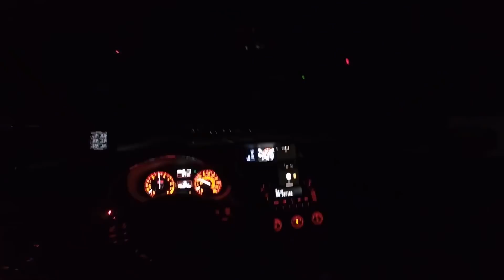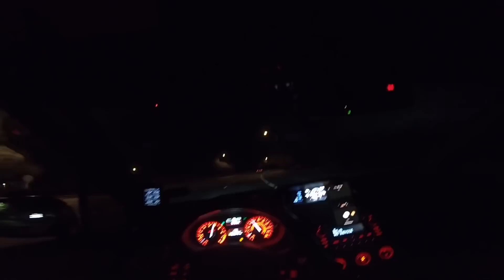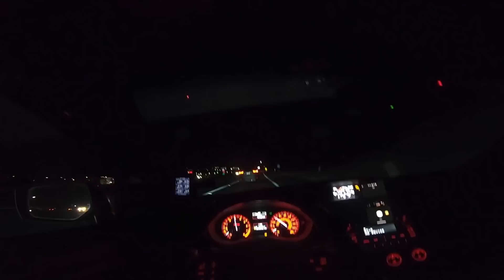POV NIGHT DRIVE IN MY LOUD SUBARU WRX!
POV night run in my 400HP Subaru WRX. Trying a new POV location and angle. Hope you enjoy the video!
Welcome to the SUBZERU VLOGS

-Daily exploits with my CORVETTE and WRX
-Just a Guy in Cali who loves cars and wants to inspire others

Subaru WRX 2015 MODS
Exterior:
WIDE BODY KIT- HT AUTO FENDER FLARES KIT
WHEELS - FORGESTAR FORGED F14 BLOOD RED COLOR
CAR WRAP - SATIN RUSHING RIPTIDE CAR WRAP
WRAP ACCESSORIES - CARBON FIBER ACCENTS
HOOD -CF CARBON CREATIONS
CANARDS - CARBON FIBER APR
FRONT GRILLE - CARBON FIBER CUSTOM
FRONT LIP - CS STYLE FRONT LIP
SPLITTER - CUSTOM FROM @KNG_WRAPS
DIFFUSER - CUSTOM FROM @KNG_WRAPS
BRAKE LIGHT - F1 BRAKE LIGHT
VORTEX GENERATOR - CARBON FIBER
EMBLEMS - CARBON FIBER EMBLEM OVERLAYS
LICENSE PLATE - GRIMMSPEED KIT
WINDOWS- WINDOW TINT & WINDOW VISORS
HEADLIGHTS - CUSTOM HALO LIGHTS & C LIGHT KIT
TAILLIGHTS - TINT OVERLAY REAR
WING - STI WING & PERRIN WING STABILIZERS
FOG LIGHTS BEZELS - JDM STYLE IJDMTOY

INTERIOR:
STERRING WHEEL - CARBON FIBER BUDDY CLUB
SEATS - BRAUM RACING KOMODO RACING ELITE-X SERIES
SHIFT KNOB - RED SUBISPEED KNOB
DASH TRIM - RED & PIANO BLACK DASH TRIM SUBISPEED
SHIFTER TRIM - GLOSS BLACK MANUAL TRIM SUBISPEED
CLIMATE CONTROL COVERS - BLACK SUBISPEED
FLOOR MATS: WEATHERTECH Subaru WRX 2015
PHONE CLIP - PROCLIP USA MOUNT
COBB AP - COBB A PILLAR MOUNT

PERFORMANCE:
EXHAUST - TOMEI CATBACK EXHAUST SYSTEM
JPIPE - COBB NON-RESONATED CATTED JPIPE
HEADERS - PERRIN HEADERS
CHARGE PIPE - PERRIN CHARGE PIPE
INATKE - COBB SF INTAKE
TOP MOUNT INTERCOOLER - GRIMSPEED TMIC
TGV DELETES - MISHIMOTO
EGR DELETES - IAG DELETS
RADIATOR - MISHIMOTO
BATTERY - RED OPTIMA BATTERY
OIL - 8100 X-CLEAN 5W-40 OIL
E-85
DYNO TUNE - RON PHATBOTTI TUNING
COILOVERS - GR RALLY SPEC COILOVERS
BRAKE LINES - GOODRIDGE BRAKE LINES
CONTROL ARMS - WHITELINE REAR CONTROL ARMS
ENDLINKS - WHITLINE END LINKS
SWAY BARS - EIBACH SWAY BARS
PULLEY COVER - TORQUE SOLUTIONS PULLEY COVER
TIRES - FALKEN AZENIS 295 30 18S
BPV - TURBO XS HYBRID BPV
EBCS - GRIMMSPEED
AP - COBB AP

Brain Racing
ProClip USA
LASFIT LIGHTING
MISHIMOTO

QUOTES:
"Don’t count the days; make the days count." - Muhammed Ali
"Optimism is the faith that leads to achievement. Nothing can be done without hope and confidence" - Helen Keller
"Be Brave to stand for what you believe in even if you stand alone"
"Everyone wants to eat, but few are willing to hunt"
“One way to keep momentum going is to have constantly greater goals.” —Michael Korda

ARTIS MUSIC!

•Mystxry Beats

"Mystery Beats"